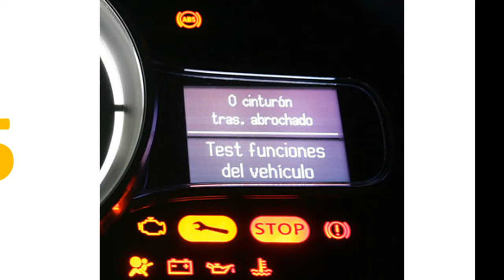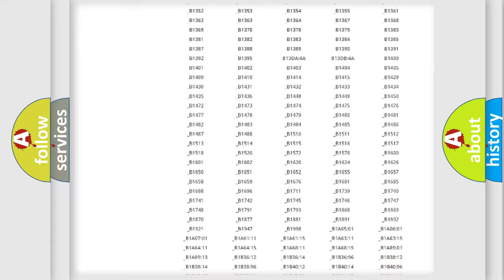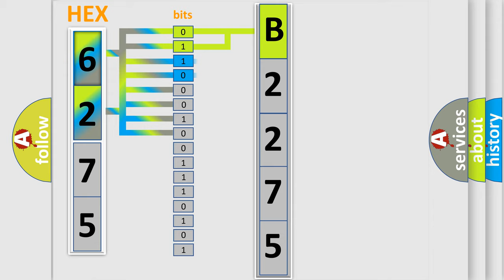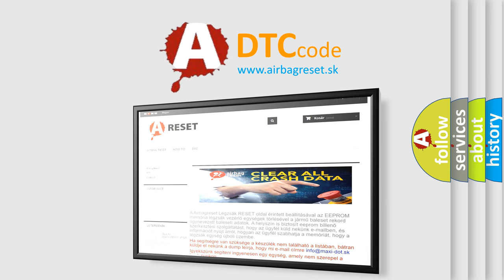DTC Lexus B2275 Short Explanation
Contents:
0:21 Basic DTC analysis according to OBD2 protocol standard.
1:48 Insight into programming
2:58 A diagnostically understandable description of the Diagnostic Trouble Code
3:05 Basic error definition

Make:
Lexus
Code:
B2275
Definition:
Drive Motor 2 Control Module Programmable Logic Device Security Code
Description:
Ignition ON.Ignition voltage is at least 8 V and no more than 18 V.
Cause:
The control module has detected an internal programmable logic device malfunction.